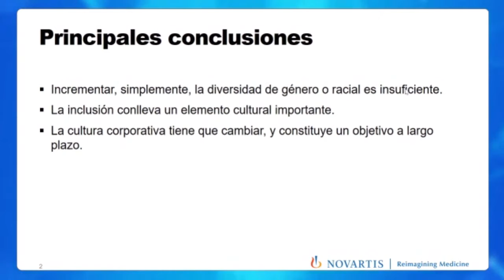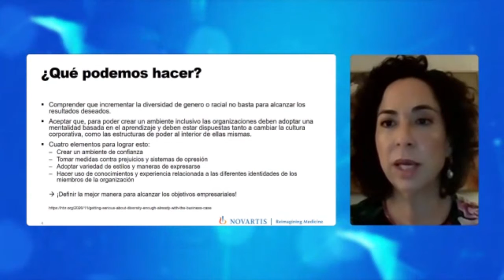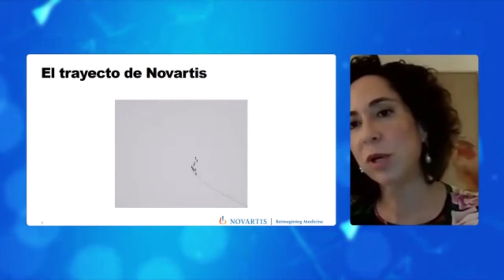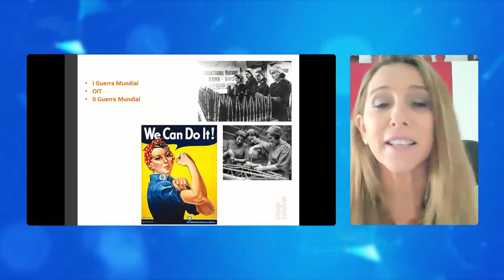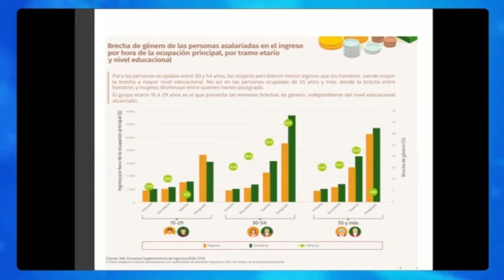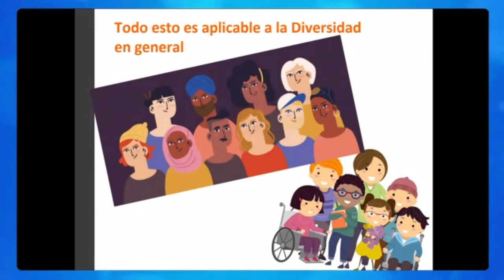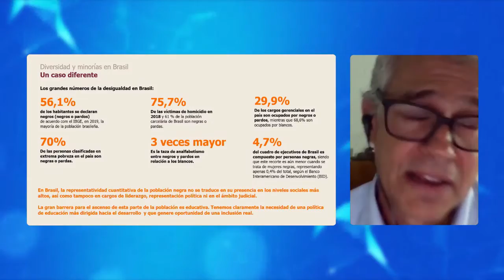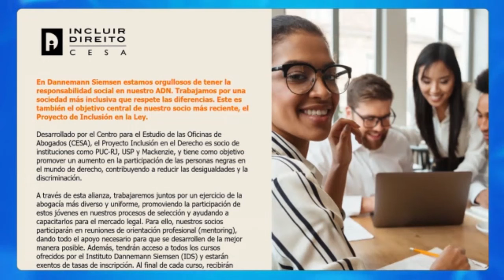Panel: Iniciativas corporativas para la diversidad interna y externa (ESP)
Moderador

Monique Ferrer

Alfaro, Ferrer & Ramírez

Speaker

Ariela Agosin

Albagli Zaliasnik

Speaker

Myrtha Hurtado Rivas

Novartis International AG

Speaker

Peter Eduardo Siemsen

Dannemann. Siemsen. Bigler & Ipanema Moreira